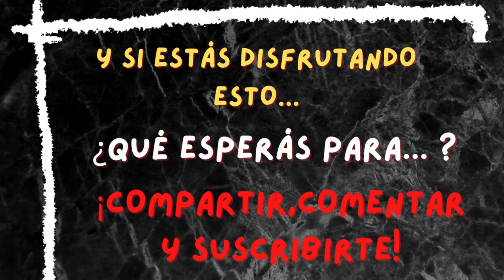HÉCTOR EL PROFETA - de PEKEÑAS HISTORIAS GRANDES RELATOS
"La culpa es un estado de comodidad", le dijo alguna vez Héctor, el Profeta,
a Ysot, y lo dejó tambaleando.
En este episodio, Áramel Leyra nos cuenta más acerca de este singular personaje llegado de las tierras wichis...